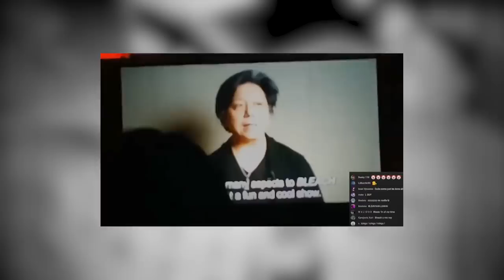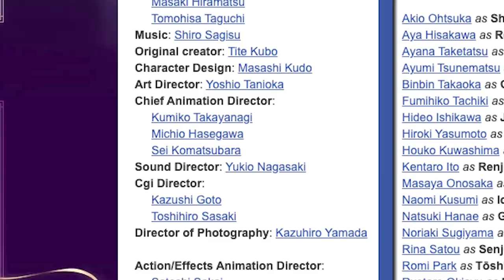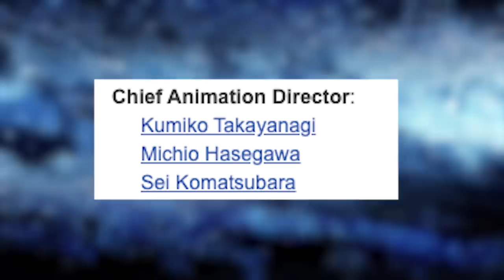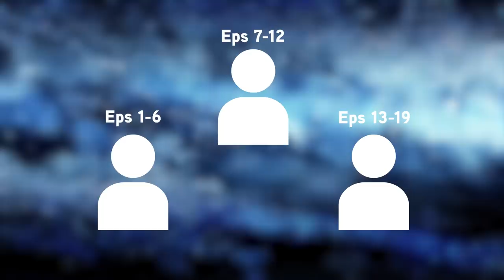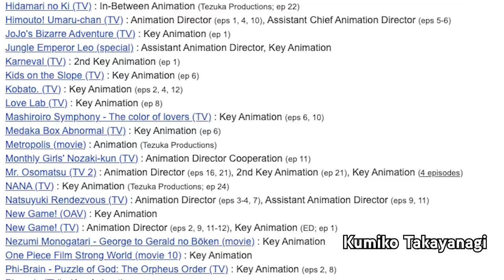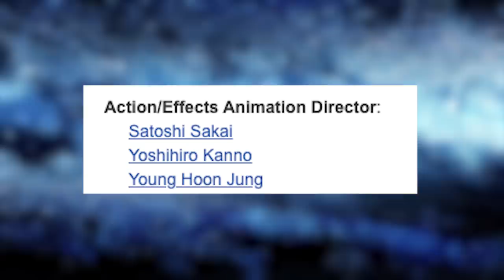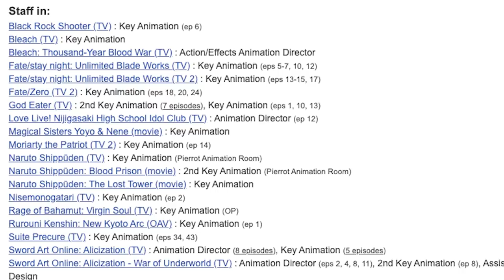Bleach Anime is DOOMED!..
Bleach Anime is DOOMED! Behind Schedule! | Discussion
Bleach Director says some concerning things about the Bleach Anime...

- Bleach Analysis
- Bleach Discussions

SOCIALS